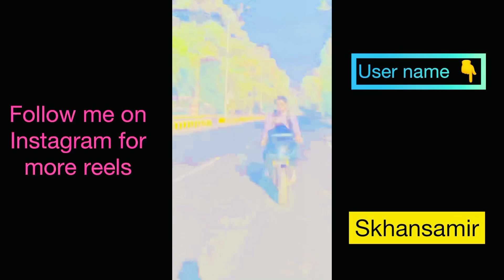Shoot karte time hua🥵accident 😱Crazy Close 🔥call R15 v4 vs Activa Scooty Vs R15 v4